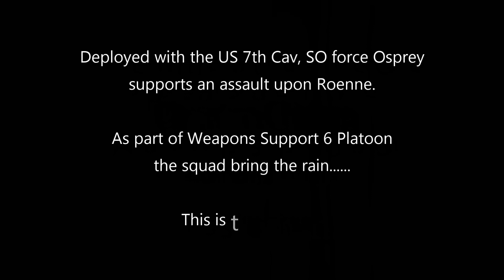Arma 3, Operation Chimera, 15th March